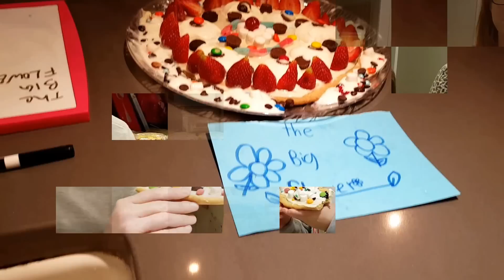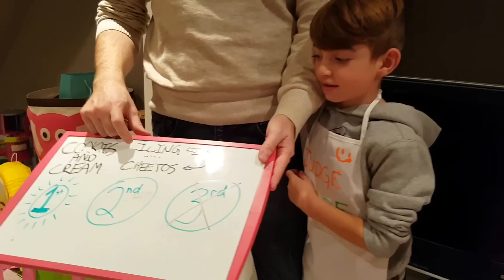Candy Kid Canada Reviews 7: Icing Wars (Cake Decorating Challenge)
Candy Kid Canada gets invited to be the guest judge at a birthday party.  He says he can eat anything and he is put to the test!